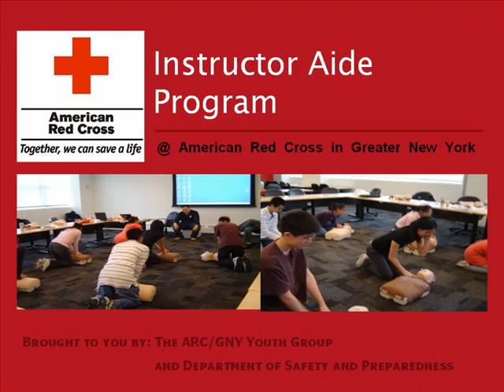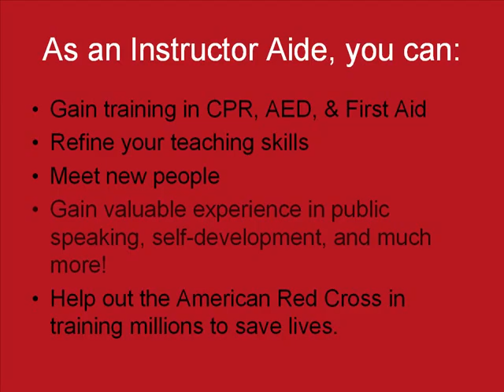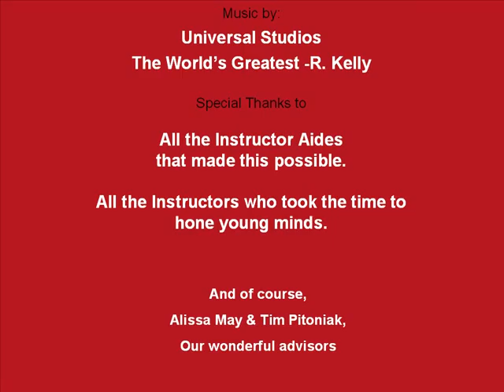Instructor Aide @ ARC/GNY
Join the Instructor Aide Program @ ARC/GNY!  Learn new things, meet new people, and experience a new chapter in your life! Remember, together, we can save a life!